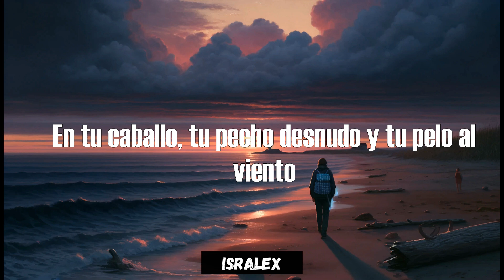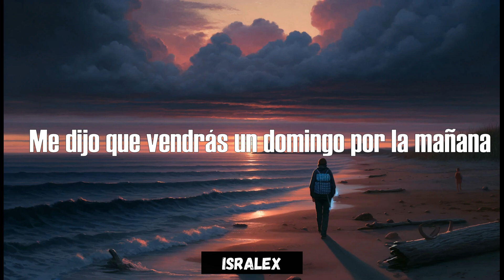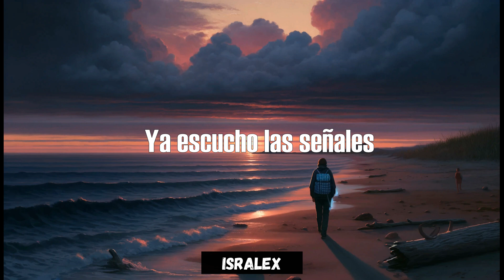Alceu Valença, Luiz Poderoso Chefão - Anunciação [Sub. Español]